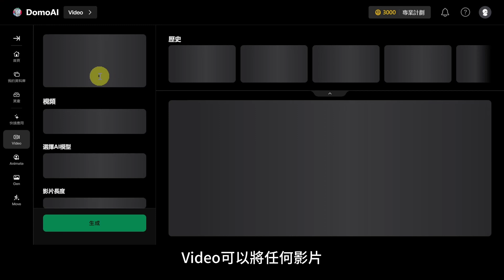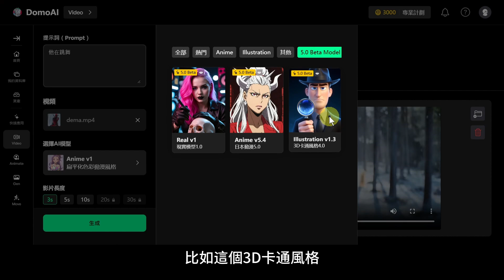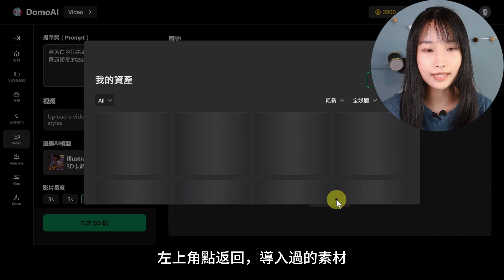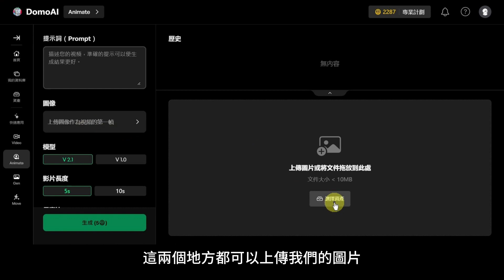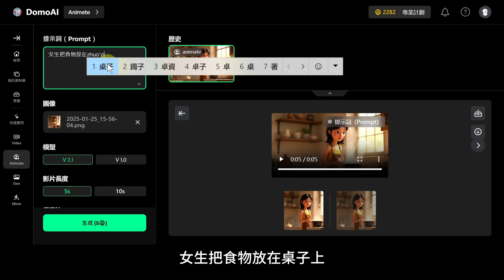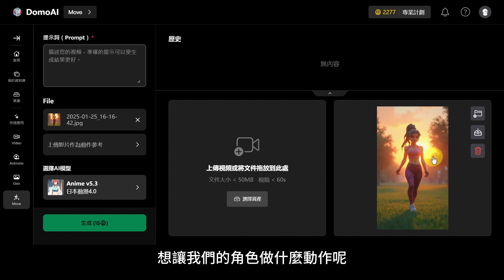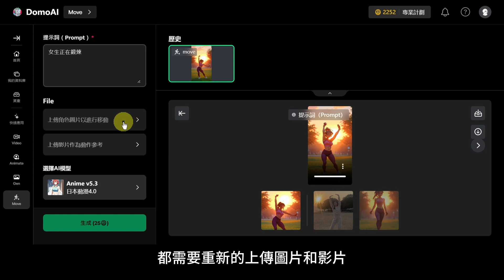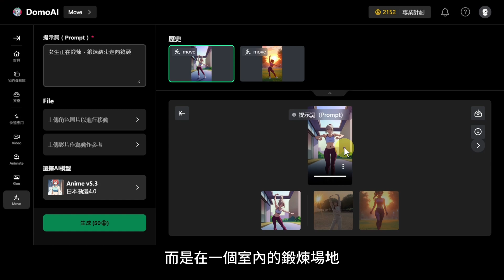🔥隨心所欲，影片角色隨便換！大動作與口型完美同步，AI秒變影片風格！｜Domo AI教程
任何影片的角色都能換成你指定的角色了。現在推薦的這款AI工具可以說是影片編輯方面的專業選手了，除了可以把影片轉換成多種風格以外，還可以把角色替換掉，還支持與原片口型同步。即使是動作幅度很大，也能保證角色保持一致、場景也一致。
影片目錄：
00:00 工具介紹
01:45 影片風格及角色變換
05:30 圖片生成大動作影片
07:28 影片+圖片生成新角色新風格影片